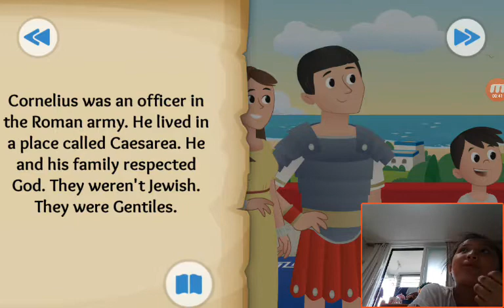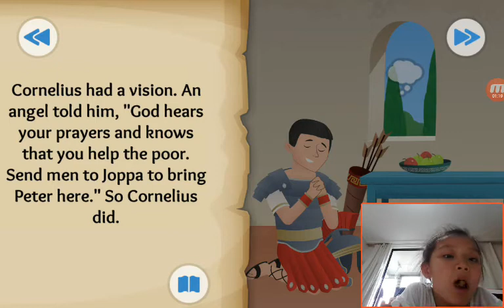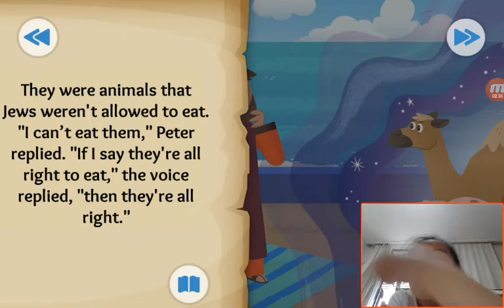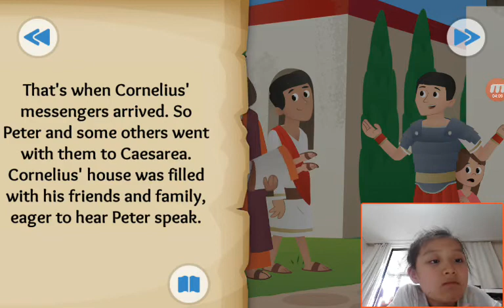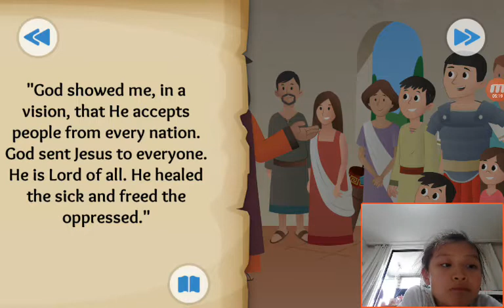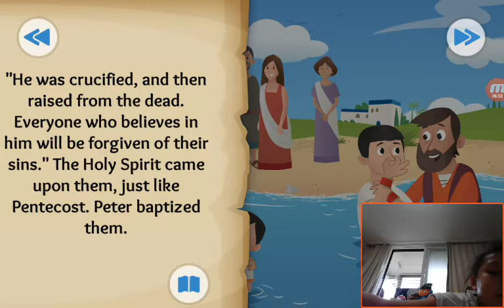‹Kids›Grace：BibleStory US‹성경이야기› Everybody's Welcome – Peter's vision and Cornelius